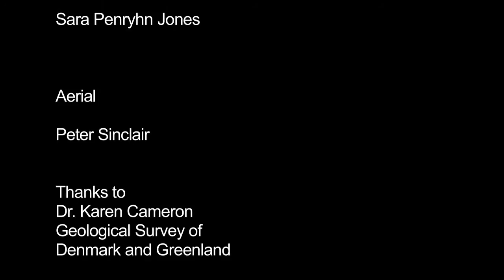Dr. Karen Cameron: Dark Snow 2014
Dr. Karen Cameron was in residence at Dark Snow Project camp on Greenland's ice sheet for 47 days in summer of 2014.